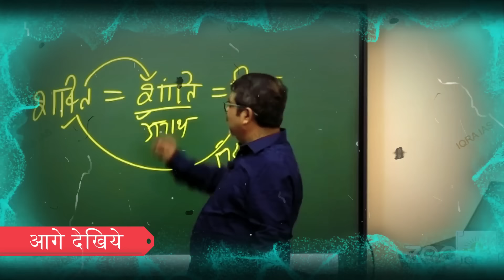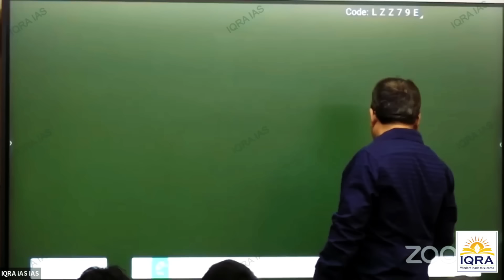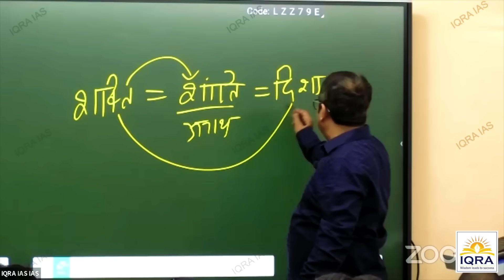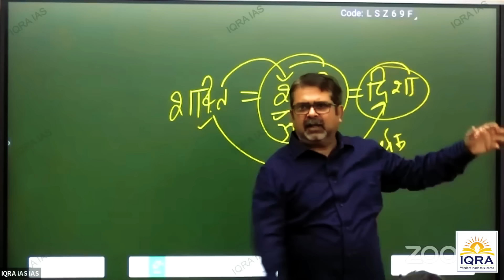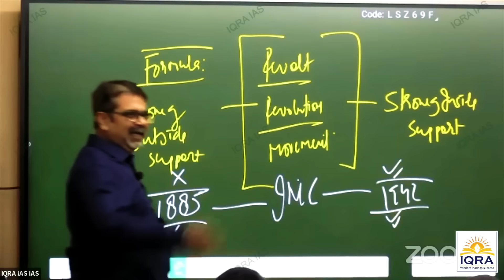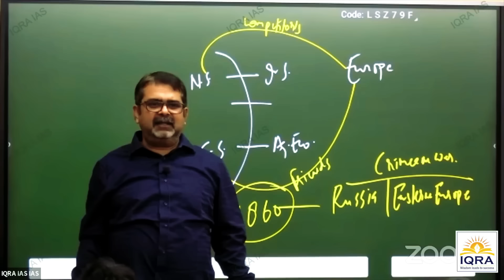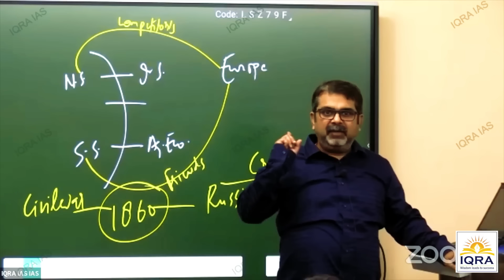किसी भी फील्ड की शुरुआत यहाँ से करो | avadh ojha sir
IQRA IAS PRESENTS UPSC COURSES for Pre & Mains! 🌟

🚀 Date Of Launch: Nov 2024
📚 Medium of Instruction: English (Bilingual)
🎓 Free Guidance by Qualified Mentors
👨‍🏫 Teaching by Team IQRA, led by Avadh Ojha Sir
🔍 In-depth preparation for each topic included in the course

💻 Online Courses:
NCERT
GS
NCERT + GS

🏢 Pune Courses:
NCERT
GS
NCERT + GS

🏢 Kanpur Courses:
NCERT
GS
NCERT + GS

🌟 Why Join IQRA IAS Courses? 🌟
Comprehensive Coverage: In-depth study material for each topic.
Experienced Faculty: Learn from the best in the field.
Personalized Guidance: Get individual attention from mentors.

Ready to conquer the UPSC exams? Join IQRA IAS and start your journey towards success today! 🚀✨

All Courses -

    Online courses -

   Classroom courses -

𝐅𝐨𝐫 more 𝐮𝐩𝐝𝐚𝐭𝐞𝐬 𝐟𝐨𝐥𝐥𝐨𝐰 𝐮𝐬 𝐨𝐧 :

👉 𝐓𝐨 𝐠𝐞𝐭 𝐭𝐡𝐞 𝐝𝐞𝐭𝐚𝐢𝐥𝐬 about this 𝐖𝐡𝐚𝐭𝐬𝐀𝐩𝐩 𝐨𝐫 Call on this number:  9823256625 or 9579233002